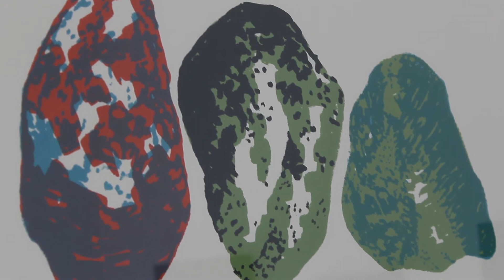James Green in conversation with Karen Sherwood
James Green talks about his current exhibition 'Works 2018-202' at Cupola Gallery with Karen Sherwood. James is an accomplished Sheffield based print maker specialising in lino cut and silkscreen print.

This is a casual chat with bloopers left in! James talks about his inspiration and journey to where he is today.  He talks a lot about the joy of 'playing' when making his work and his affinity with the under represented image of the dinkey in the art world!  His exhibition continues until 22 August 2020.